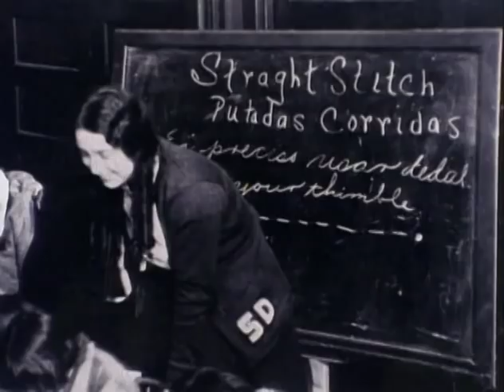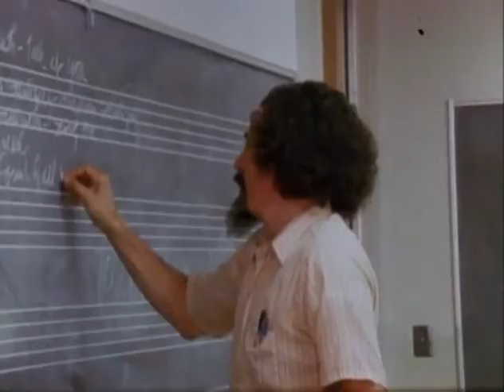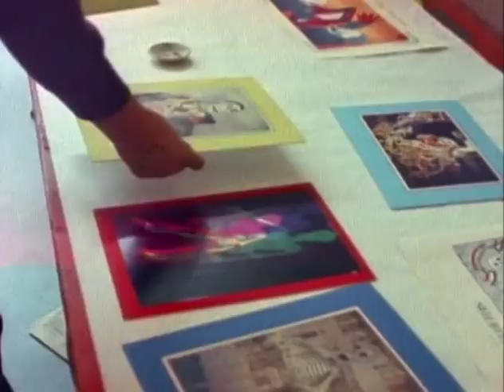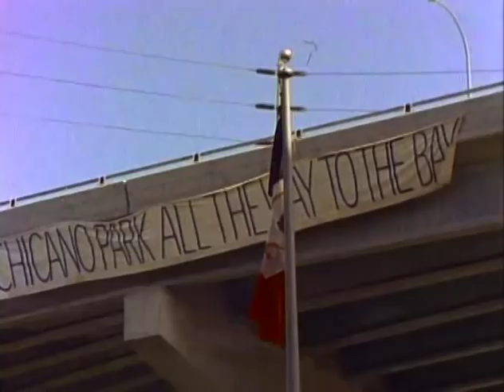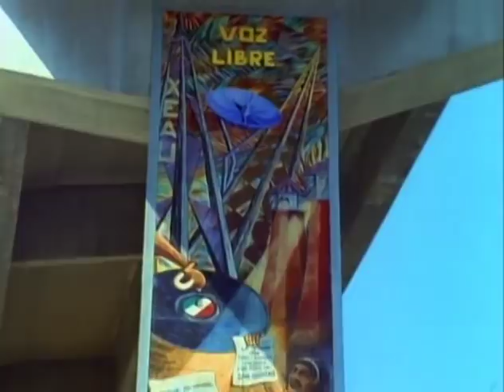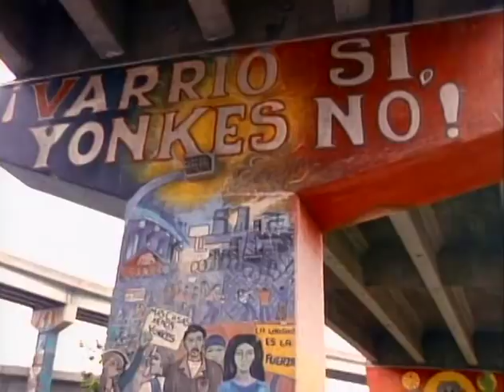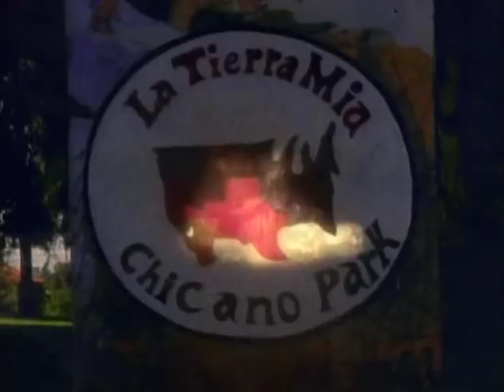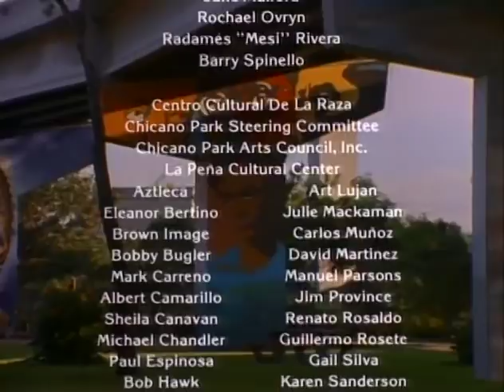Chicano Park (1988)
Documentary, 1988, 58 minutes
Director: Marilyn Mulford
Producers: Mario Barrera & Marilyn Mulford
Editor: Gary Weimberg
Cinematographers: Lalo Obregón & John Douglas
Associate Producers: John Douglas, Helene Lorenz, Ramon Sanchez, Josie Talamantes & Salvador Torres